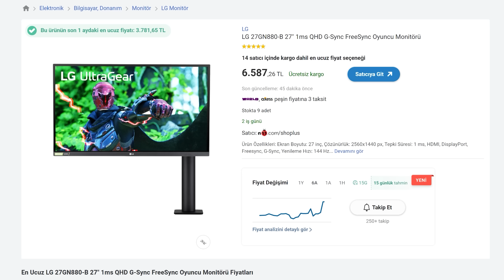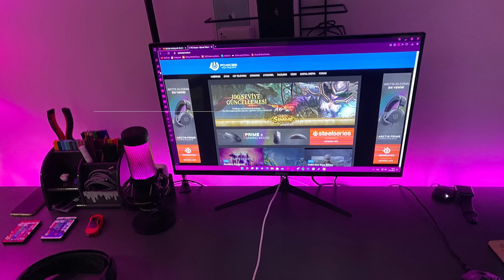SİSTEM SAVAŞLARI #9 (BU ODALAR NE ABİ? DELİ OLURSUN 🔥🔥)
Dostlar selamlar. Sistem Savaşları 9 serisi ile karşınızdayım. Çok iyi sistem rehberleri gelmiş fakat dolar 14 seviyelerine tırmandığı için, böyle sistemlere açıkçası imrenerek baktım. Özellikle favori 2 mekan beni benden aldı.

"Bu dönemler de geçecek" hevesi ile içeriklere devam ederken şunu gördüm: Artık pek çok evde L masa favori haline gelmiş. Hem kullanışlı olması, hem de yer anlamında geniş alan bırakması tercih sebebi sayılabilir.

Özellikle duvar kenarına bir L masa koyduğunuzda mekanı daha kolayca şekillendirebiliyorsunuz.

Bazı arkadaşlarımızın sistem toplama ve oda konsetlerini yorumlarken hatalarına da denk gelerek onların düzeltilmesi gerektiğini belirttim.

Siz de bir sonraki sistem savaşları serisine katılmak istiyorsanız, minimum 10 maksimum 20 adet YAN şekilde ve kaliteli çekilmiş fotoğraflarınızı bize iletmeniz yeterli.

Bir sonraki sistem toplama rehberi ve pc toplama videosunda görüşünceye kadar kendinize çok iyi bakın hoşça kalın.

Zaman çizelgesi
00:00 Intro ve Alkış
00:14 Noyan Demirdağ
02:00 Osman Efe Çelik
03:53 Ömer Aydın
05:42 Erdinç Buzcu
07:15 Ali Emir
08:57 Yusuf Ayaz
10:33 Burak Safa
11:43 Nasıl katılıyoruz?